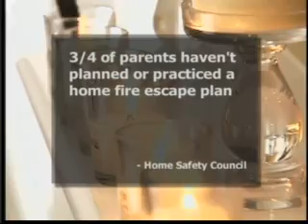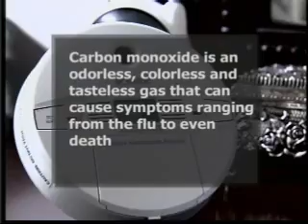Cause For Alarm: New Parents' Homes May Not be Child-Safe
Having a baby is a joyous occasion. While many new and expecting parents think about the nursery colors, clothing and car seats, how many think about ways to safeguard their house against fire? A recent survey of more than 400 new and expectant parents revealed that fire safety isn't even one of their top three concerns when preparing for a child, even though statistics show it should be.